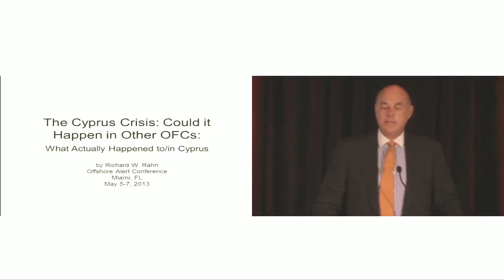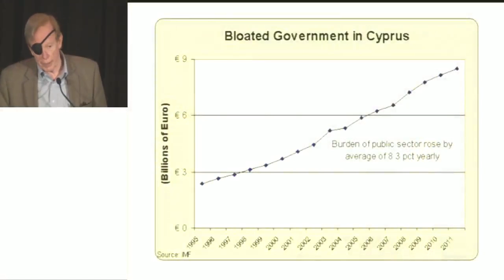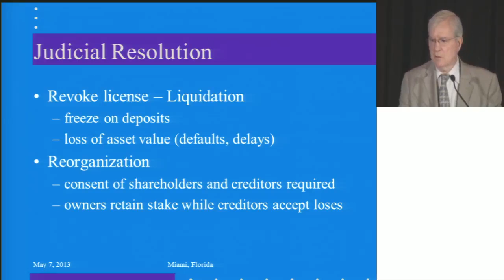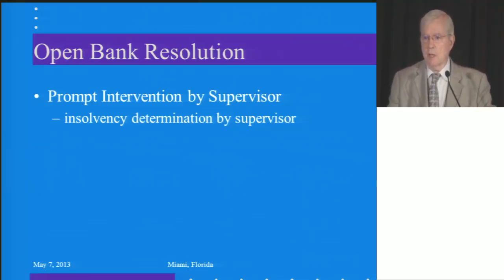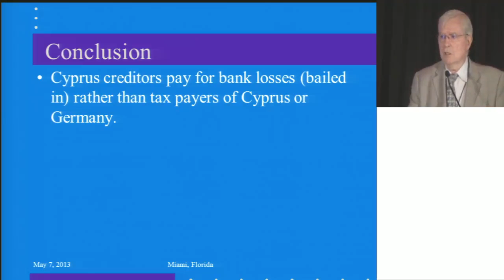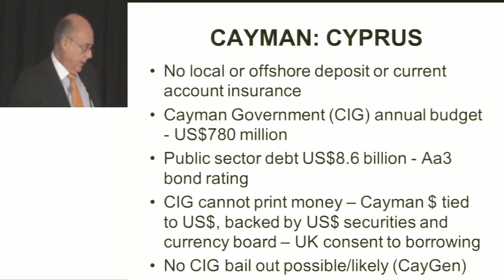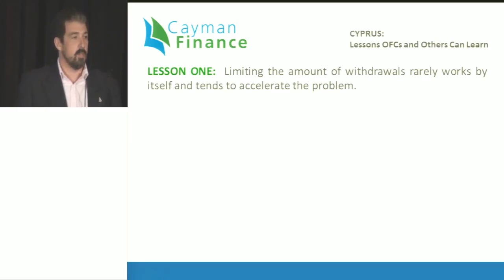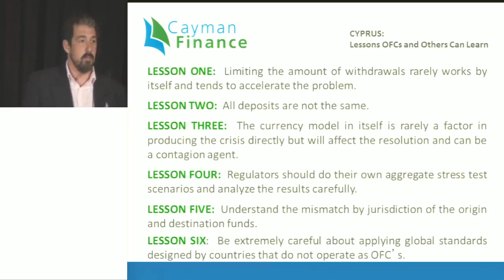The Cyprus Crisis: Could it Happen in Other OFCs?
Wealthy Russians and other foreign nationals who use Cyprus as an offshore financial center face the prospect of losing up to 40% of their deposits as a result of the collapse of the economy in the jurisdiction. This session will look at what caused the crisis, the financial impact on clients of Cyprus' offshore sector, which jurisdictions are likely to benefit from Cyprus' problems, and whether the debacle could be repeated in other OFCs.

SPEAKERS
Tim Ridley
Former Chairman, Cayman Islands Monetary Authority (Cayman Islands)

Gonzalo Jalles
CEO, Cayman Finance (Cayman Islands)

Richard Rahn
Chairman, Institute for Global Economic Growth (Washington, DC)

Warren Coats
Consultant, International Monetary Fund (Washington, DC)

May 07, 2013 from 9:00 AM - 10:00 AM